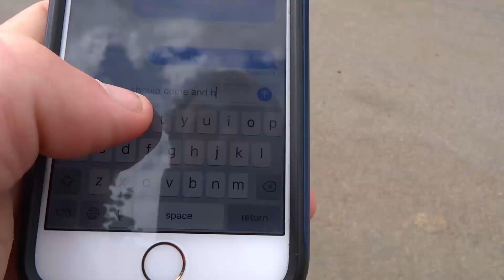trading in my bike for this ?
A long week at work, A day off the bike, i decided to do somthing a little diffrent and try riding a penny board, here is how i got on .